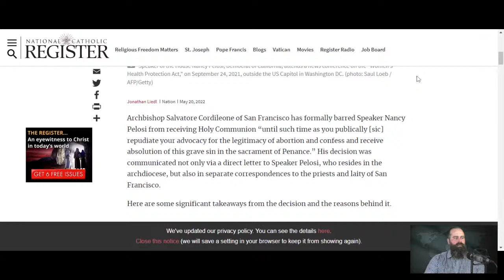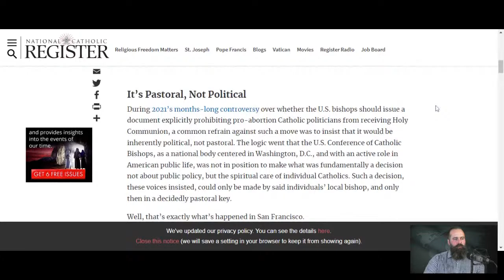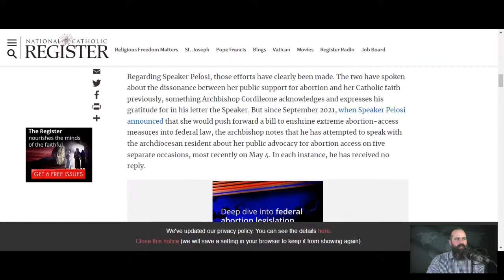Nancy Pelosi banned from Holy Communion by Archbishop Cordileone for ab0rtion views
Nancy Pelosi has been banned from receiving the Sacrament because of her pro-ab0rt views.

The Kennedy Report does not function without a committed staff, social media placement, office/studio space, equipment and other required expenses. If you are able to help us to grow and expand our capabilities and effectiveness we would appreciate any one time donation or monthly pledge to The Kennedy Report. Our goal is to build a large show production library, interviews with timely and pertinent guests who will present the facts; no punches pulled, presentations and articles from Holy Priests, daily TV and podcast Broadcasts, informative and detailed articles and an array of comprehensive programming that we want to develop in the future.

Our prayer is that you will keep us in your Prayers, use the Kennedy Report as a tool to save Souls, strengthen and hold on to your Faith and then share it with as many as you can that can also benefit personally and spiritually. Our hope is that God will Bless you and your Family, the Faithful, the Lost and continue to support and guide our work here at The Kennedy Report.